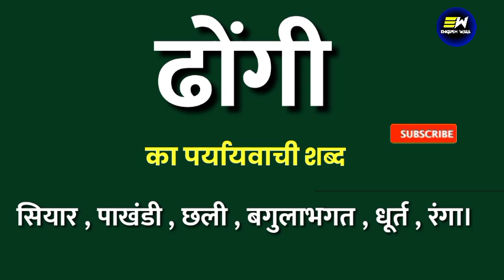ढोंगी का पर्यायवाची शब्द | dhongee ka paryayvachi shabd | ढोंगी का समानार्थी शब्द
Dear Learners,

100 पर्यायवाची शब्द हिंदी में